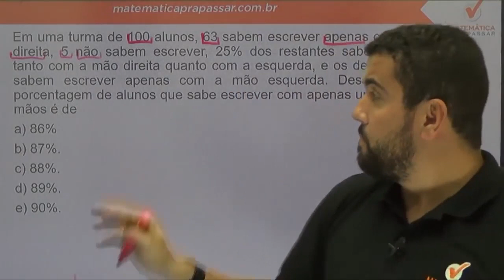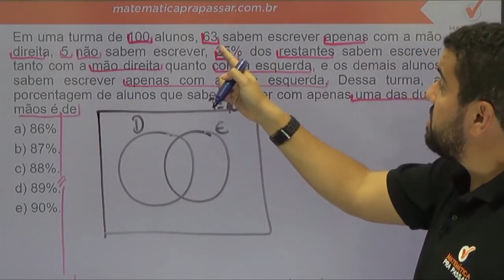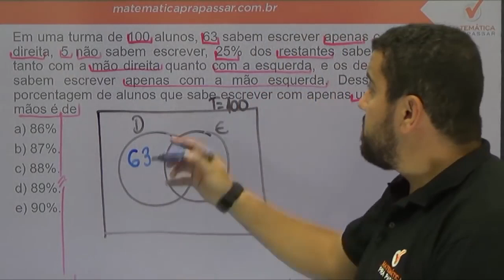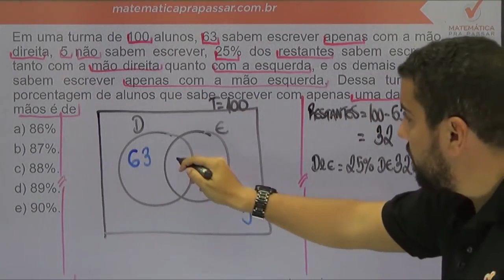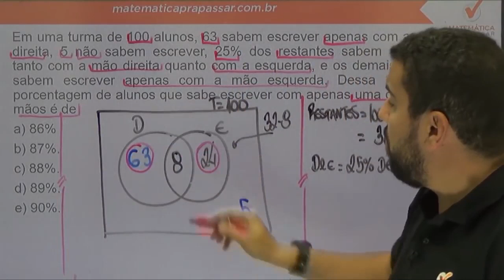Raciocínio lógico para UFRJ |Dica 16| Conjuntos nunca foi tão fácil